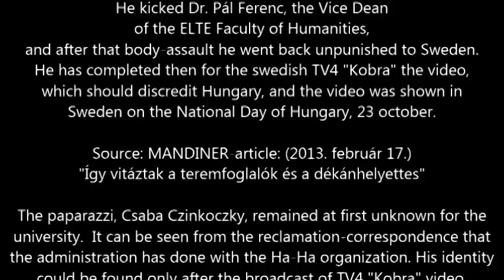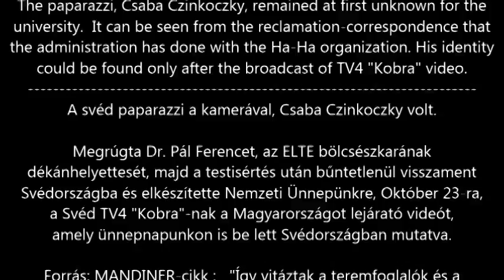The Paparazzi of the "Kobra", TV4 of Sweden attacked the Dean of the University ELTE in Hungary.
Hogyan dolgozik Csaba Czinkoczky, amikor a Magyarországot lejárató videóját készíti?
Ez a video a fenti MANDINER-cikkben található videó utolsó perceit mutatja.
További Források:
Also a Reklam-Video  for Gordon Bajnai and the for the MSZP, that says:  "There are political problems in Hungary, but we (Bajnai & MSZP), we can handle it. YES WE CAN!",